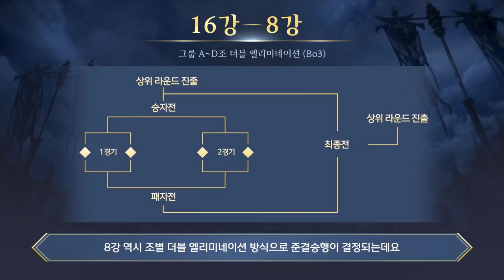[로스트아크] 2022 로열 로더스 – 16강 GROUP A 1경기 VOD | 에이징커브 vs. 퍼펙트샷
[LOST ARK] 2022 ROYAL ROADERS - Round of 16 GROUP A, MATCH 1 VOD